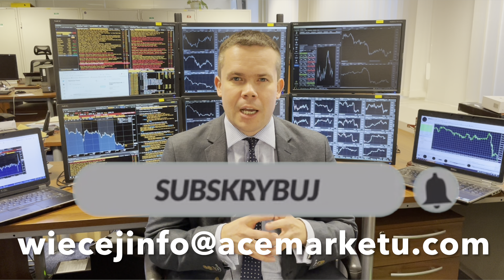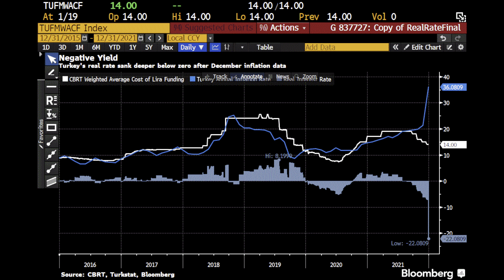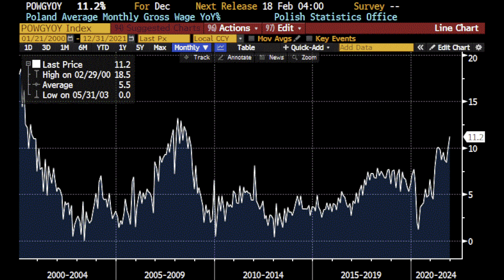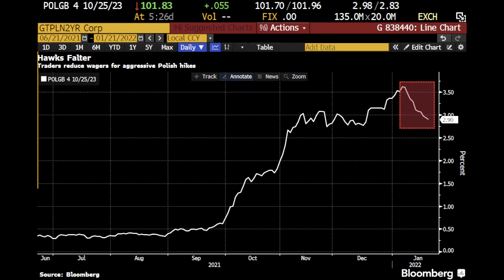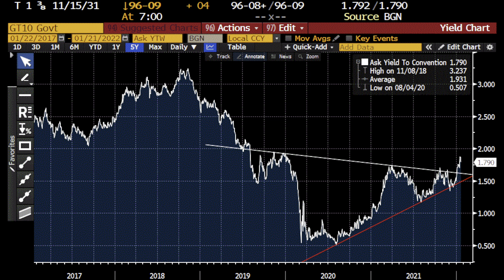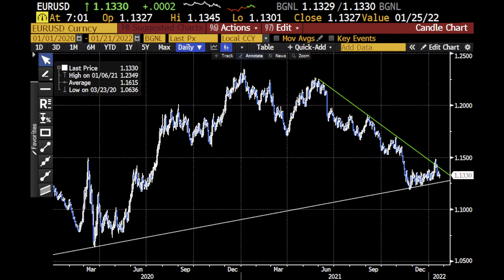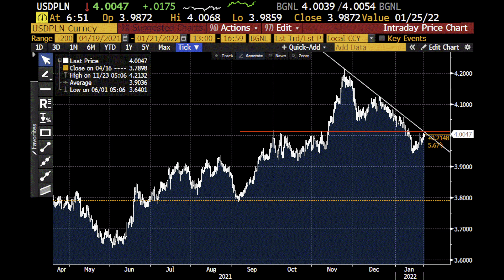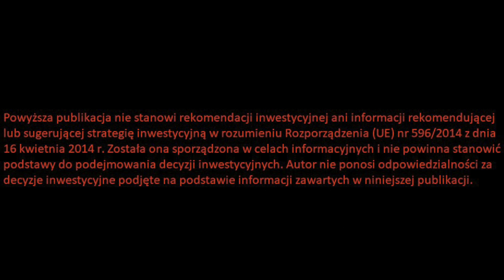Nieruchomości w Czasie Inflacji. Jak To Jest, Test Właśnie Teraz Trwa, a Gdzie ?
Nieruchomości w czasie inflacji. Jak to jest, test właśnie teraz trwa, a gdzie? Jak zachowują się nieruchomości gdy inflacja wymyka się spod kontroli. Jak inwestować podczas inflacji, jak inwestować by zarobić na mieszkaniach, jak zarobić na nieruchomościach, bańka na nieruchomościach, inwestowanie, banka na nieruchomościach, inflacja cen aktywów, jak zabezpieczyć się przed inflacją, inflacja a ceny mieszkań. Zapraszam na odcinek.

Spis treści:

0:00 Wstęp
0:51 Nieruchomości w czasie inflacji
5:12 Dane makro z Polski
9:12 Indeksy giełdowe
13:36 Obligacje i forex
16:50 Surowce
17:46 Bitcoin